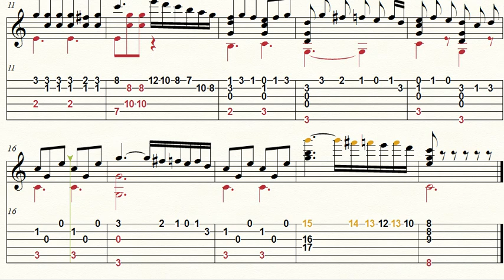LOPŠINĖ - Mozart. Grokime gitara kartu!